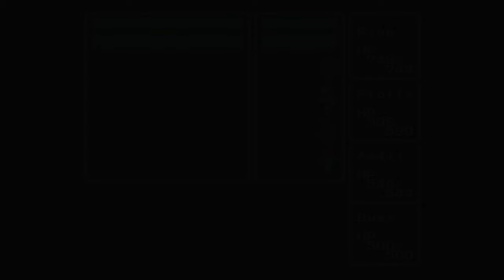I completed all the side quests and it was great! | FinalFantasyRenaissance #23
Final Fantasy Renaissance (FFR) is intended as a tribute to the original Final Fantasy game released by Square on the Nintendo Entertainment System in 1990 (US version). There are currently two distinct game modes in FFR. “Classic Mode” and “Renaissance Mode”.

Classic Mode is, first and foremost, intended as a faithful recreation of the original Final Fantasy game…but…with all known bugs fixed (such as spells that never worked before or NPC characters who are invisible or can move through walls).

Renaissance Mode is, essentially, the same core game as Classic Mode, but with a number of new job classes available to choose from, as well as new game mechanics added (such as job-specific abilities usable inside and outside of combat). The new job classes I’ve added are all based on job classes introduced in later games in the Final Fantasy series (such as Evoker, Lancer, Blue Mage, and many more…).